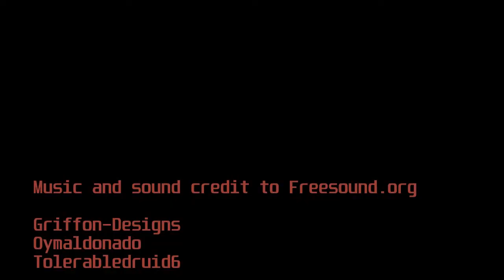An Introduction to Building Tolumae.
My people! Welcome to Building Tolumae. This is an introduction to a fun, new series I'm working on. I'll be diving into a huge scale project of developing empty land into a sprawling, beautiful city. All the while I'll be taking ideas from what the viewers would like to see built. Join in on the ride and watch as my town expands into a vast city.

Music and sound credits to Freesound.org for public domain sounds and musical pieces.